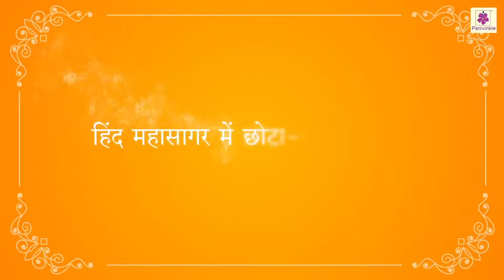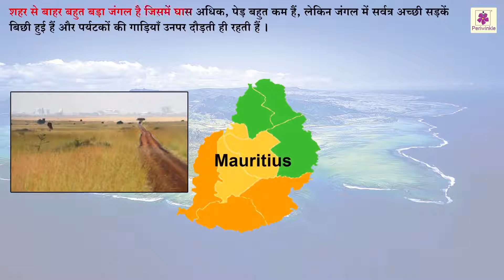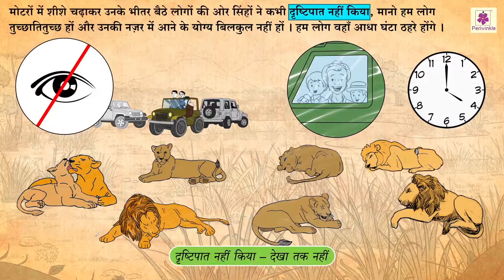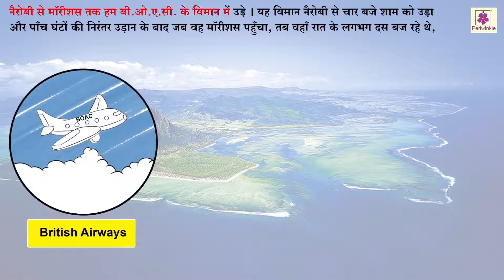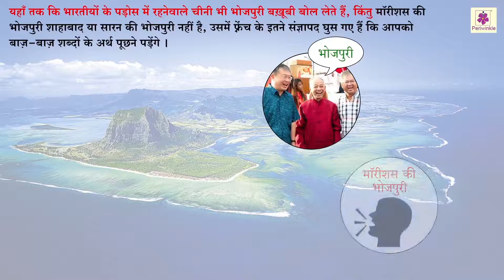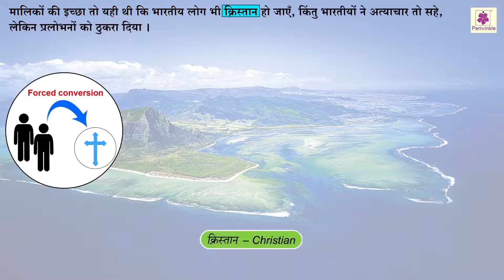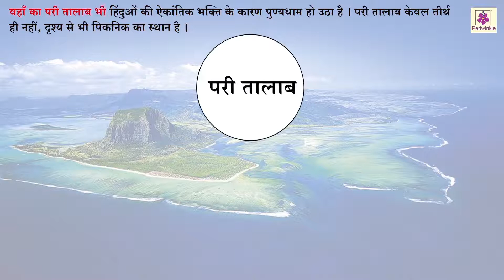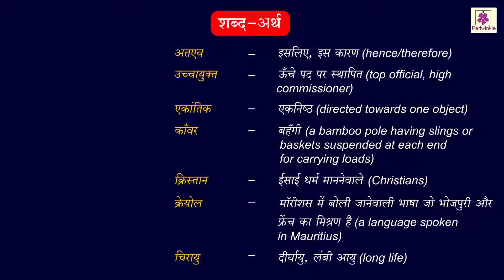Hind Sagar Mein Chota Sa Hindustan - Mauritius | रामधारी सिंह ‘दिनकर’ | Periwinkle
Hind Sagar Mein Chota Sa Hindustan - Mauritius | Periwinkle